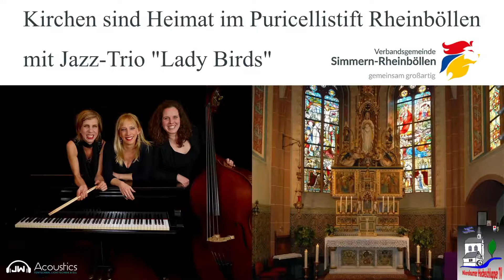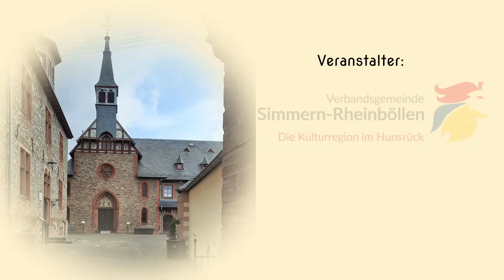Eröffnungsveranstaltung "Kirchen sind Heimat" in Rheinböllen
Aufzeichnung der Eröffnungsveranstaltung der Konzertreihe "Kirchen sind Heimat" aus dem Puricellistift in Rheinböllen am 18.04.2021

Die Puricellis - Aufstieg einer hunsrücker Unternehmerfamilie im 19. Jahrhundert

Der Aufstieg und Reichtum der Unternehmerfamilie Puricelli in Rheinböllen/Rheinböllerhütte im 19. Jahrhundert ist eng verknüpft mit der mutigen und entschlossenen frühen Unternehmerin Margarethe Puricelli.

Entdecken Sie mit dem Geschäftsführer der Puricellischen Stiftung Rheinböllen, Franz-Josef Lauer, die Spuren dieser Familie und hören Sie deren spannende Geschichte.

Der zweite Teil von Kirchen sind Heimat wurde durch die „Lady Birds“ gestaltet. Klassische Jazznummern wie "Fly me to the moon" und "Basin Street Blues", bekannte Popstücke von Sting bis zu den Crusaders und natürlich Bossa Nova.

Besetzung der Lady Birds: Heike Michaelis, Nina Hacker, Uta Wagner.